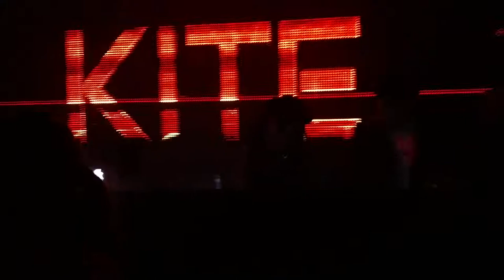KITE opening for Mija @ Primary Nightclub Chicago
A official Spring Awakening 2015 afterparty Fri 6/12/15